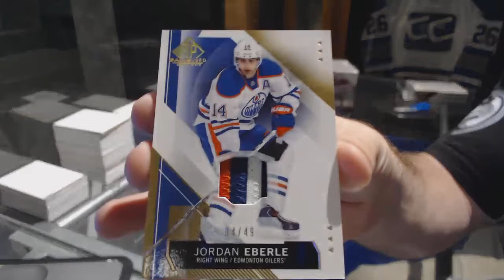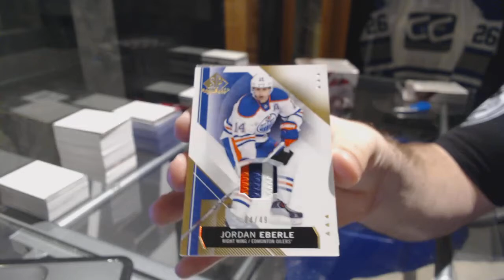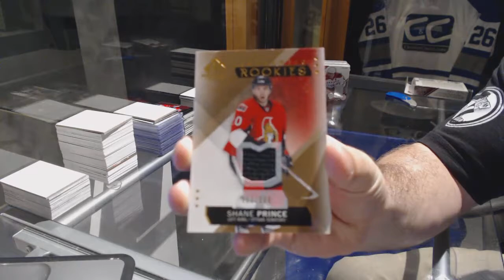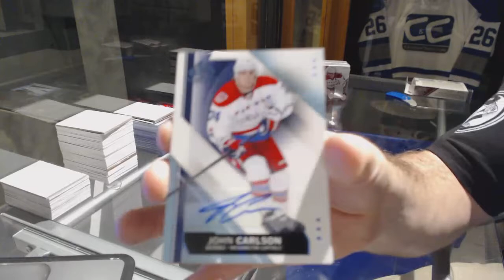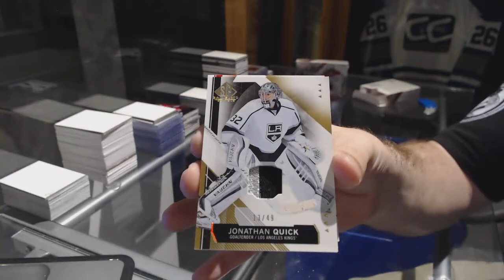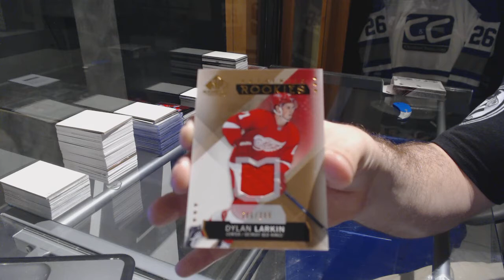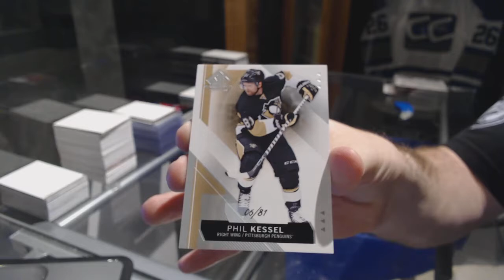15-16 UD SP Game Used Hockey 5 Box Half Case Break - C&C 7467